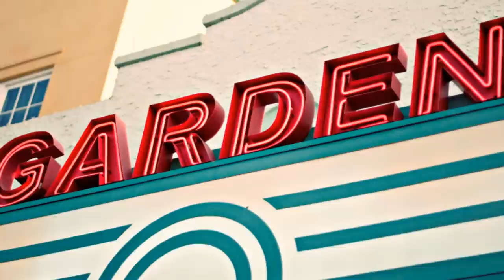Meet the stars of Sweeney Todd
Nick Kroger (Sweeney Todd) and Candy Heller (Mrs. Lovett), stars of Sweeney Todd: The Demon Barber of Fleet Street, talk with Smith & Riley. Sweeney Todd plays Sept 12 - Oct 5, 2014 at the Garden Theatre in historic downtown Winter Garden.

Photo credit: MIchael Fleming